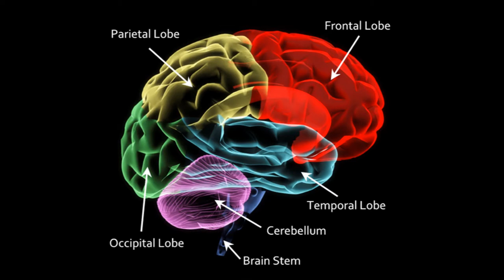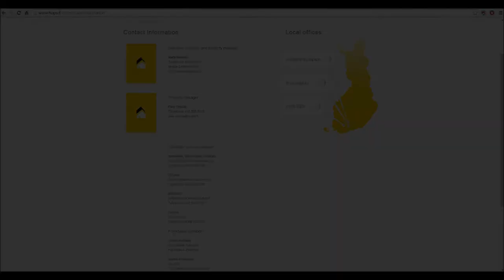Hassan Bashir - HAMK Stories (Week 5+6)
The first part of the video focuses on Inter-nationality, and the theme is light and comedic. Hence, any Racist comments or specified joke towards one race or nation (if any) were only intended as a joke. So no offence. and Happy New Year!